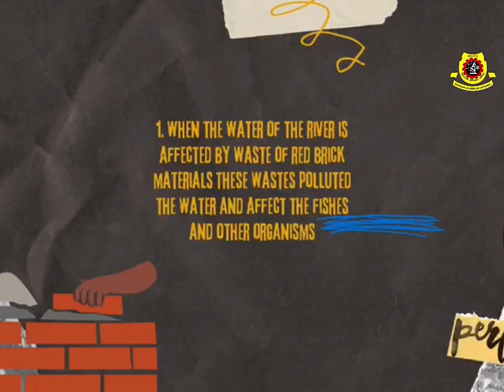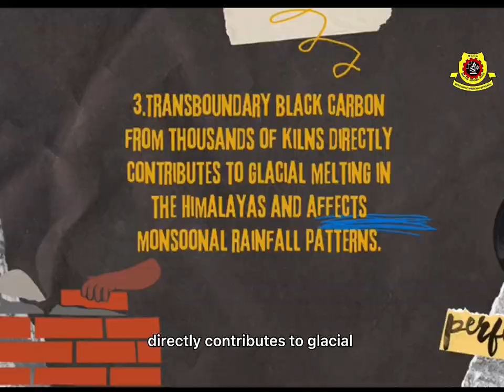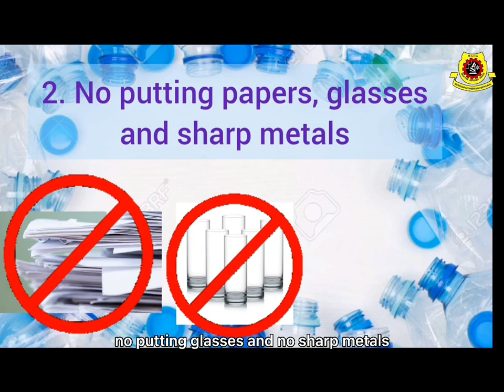NSC2021 TERENGGANU T0516 MRSM KUALA BERANG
T0516 (HOW SCIENCE HAS HELPED TO CARE FOR NATURE)

How plastic disposal effect the environment?
● Lead to environmental pollution evident in many ways
● Entanglement and aquatic organisms’ death
● Sewage system blockage in cities mostly developing countries
How brick making effect the environment?
● Waste of brick materials pollute river and affect organisms
● Damaging soil and plant crops being susceptible
● Transboundary black carbon of thousands of kilns contributes to glacial melting in Himalayas
How the process of plastic brick making?
● Collect plastic waste and divide by groups
● Shred the waste to pieces
● Use extruder machine to mix it with sand at high temperature
● Compress mixture to become brick
How eco brick making at home helps to reduce plastic disposal?
● Pack bottles with non-biodegradable
● Use stick to pack
● Pack bottom with soft plastic
● Use one type of brand only
What are the benefits of plastic brick?
● Prevent plastic waste from disrupting ecosystem
● Low energy solution to plastic
● Anyone has ability to make their own brick